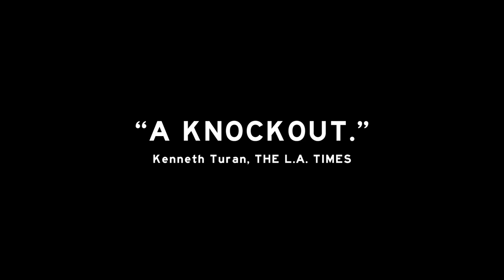CORPUS CHRISTI - Official HD Trailer - A film by Jan Komasa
2020 ACADEMY AWARD NOMINEE – Best Intl. Feature
WINNER (x11) – 2020 POLISH ACADEMY AWARDS – incl. Best Film, Director, Actor, Actress, Screenplay, Cinematography & Audience Prize
WINNER – 2020 PALM SPRINGS FILM FESTIVAL – Best Actor
WINNER – 2019 VENICE INTL. FILM FESTIVAL – Europa Cinemas Award
WINNER – 2019 CHICAGO FILM FESTIVAL – Best Actor

Inspired by true events, Jan Komasa’s multi award-winning drama CORPUS CHRISTI is a remarkable tale of morality and redemption, about a charismatic young ex-convict who fooled an entire Polish village by falsely posing as a priest.

20-year-old Daniel (Bartosz Bielenia, a major screen discovery) has found God whilst incarcerated in a youth detention centre, but his criminal record excludes him from entering the seminary. At the end of his sentence he is sent to a small town to take up a position in a woodworking factory, but thanks to a stolen collar is mistakenly taken as the parish’s new clergyman. It’s a seemingly God-given opportunity for transformation, and Daniel – whilst wholly unconventional in his approach (and after a shaky start) – takes to the pulpit with a fervour and compassion that his predecessor has clearly lacked.

Meanwhile, the arrival of this magnetic young preacher seems to be the spark needed for the town to acknowledge a recent tragedy that has affected the entire community, one that few have been able to speak about. But not everyone is open to his approach, and Daniel learns the hard way that following the road to salvation can also lead one astray…

Astutely navigating themes of faith, virtue and forgiveness, Komasa’s disciplined and unflinching direction is exponentially enhanced by the simply jaw-dropping lead performance from young Bielenia. Widely hailed by critics and audiences as the stand-out discovery of the 2019 Venice and Toronto Film Festivals, CORPUS CHRISTI became a box office sensation in Poland, overtaking Pawel Pawlikowski’s Cold War by achieving over 1.35 million admissions. It demands – and deserves – equal international attention.